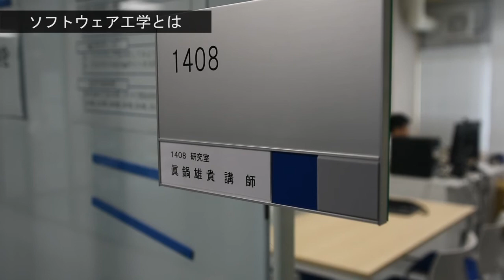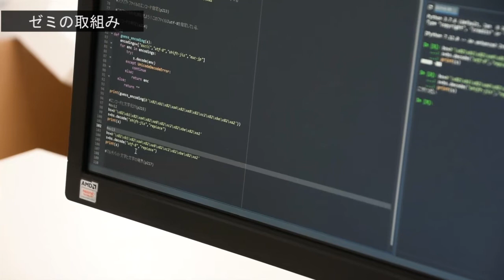【福知山公立大学】研究室紹介 情報学部・眞鍋 雄貴 講師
教員の専門分野や研究室の取組みを紹介します！
専門分野：ソフトウェア工学
【オンラインで体験できる！相談できる！福知山公立大学のウェブオープンキャンパス！ 】

■入学者選抜情報
◇募集要項、過去の入試結果や問題はこちら↓
◇入学者選抜や授業内容等について担当者がご案内する「オンライン個別相談」はこちら↓
◇資料請求はこちら↓

■福知山公立大学に関するリンク集
◇公式Webサイト